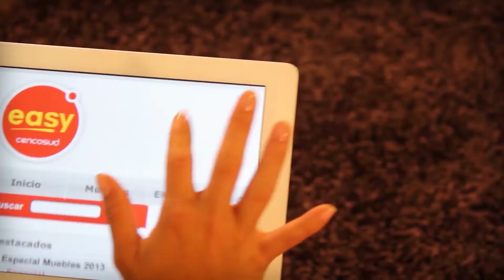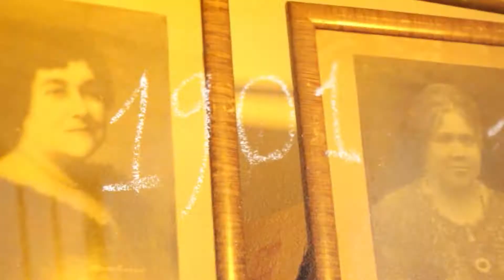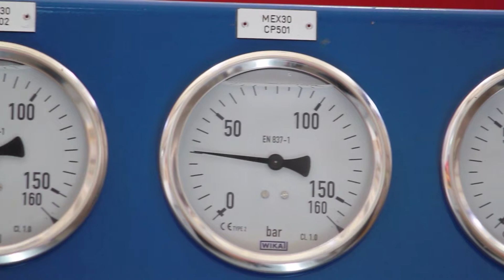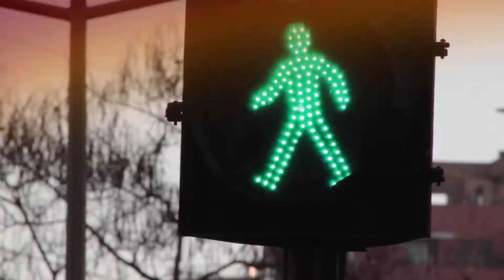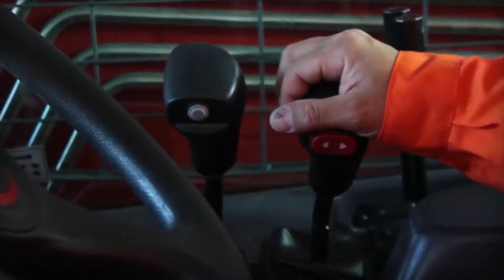REEL SALFATE PRODUCTORES DOCUMENTALES CORPORATIVOS 20017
SALFATE PRODUCTORES / DISEÑO DE EXPERIENCIAS es una Agencia de Comunicaciones y un Estudio de Diseño ubicado en Santiago de Chile,  Viña del Mar Y Medellín Colombia, que se especializa en activación RSE , en el desarrollo de experiencias innovadoras, de contenidos y proyectos multimediales.
Realización audiovisual, multimedia interactiva, exposiciones y eventos.
Fundada por pioneros en la aplicación de los medios digitales en la educación, la publicidad y la entretención.
SALFATE PRO es empresa familiar compuesta por experimentados profesionales y jóvenes talentos, que cuenta con una amplia red de colaboradores en las áreas de multimedia, pedagogía, producción editorial, ingeniera, vídeo, artes visuales, música y diseño industrial.
Creada en 2009, cuenta con socios y clientes de gran nivel y máxima exigencia, tanto en Chile como el extranjero, que confiaron en nosotros para materializar importantes proyectos de RSE, así como en el diseño de la imagen corporativa de sus empresas, productos y programas en Latinoamerica.